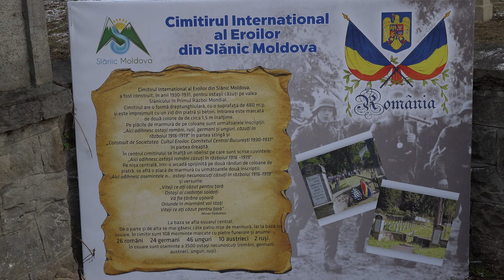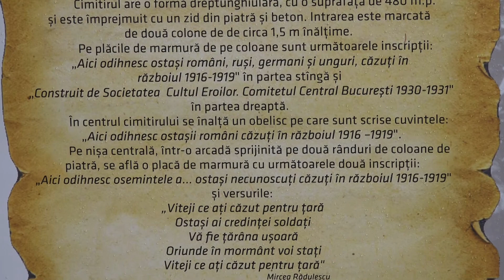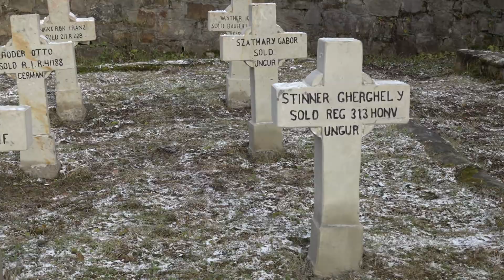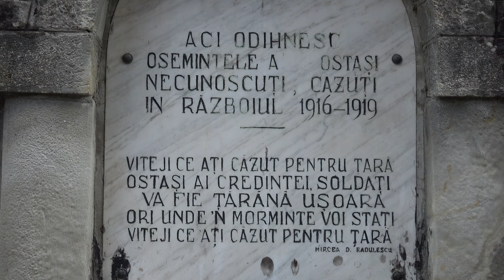LA SLANIC MOLDOVA Ziua Nationala a Romaniei FILMARE EXCLUSIV TV UHD 4K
LA SLĂNIC MOLDOVA, județul Bacău, Ziua Națională a României FILMARE EXCLUSIV TV UHD 4K.

Cu stimă,
echipa Exclusiv

Vizionare plăcută !